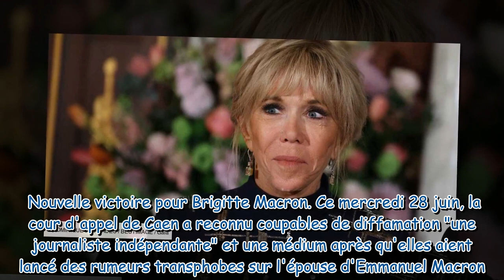Brigitte Macron victime d’odieuses rumeurs transphobes le verdict est tombé